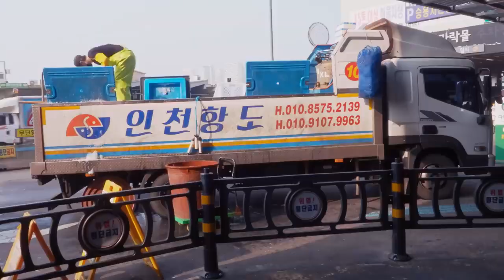King Crab cutting Master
Food is the reason you should travel, and on my channel you'll watch videos about delicious street food and travel tips!

Hey, I'm Mark Wiens!

After graduating from university, I decided to travel for food. Eventually I ended up in Thailand, where I met my wife. My wife and I are now based in Bangkok, Thailand, but we travel frequently to find delicious food.

You'll find street food videos, travel vlogs, and plenty of Thai food videos as that's where I'm based.

I hope you're ready for a delicious food adventure!
Video Posting Schedule:
Sundays & Wednesdays at 8 pm Bangkok time (GMT+7), and some occasional extras.